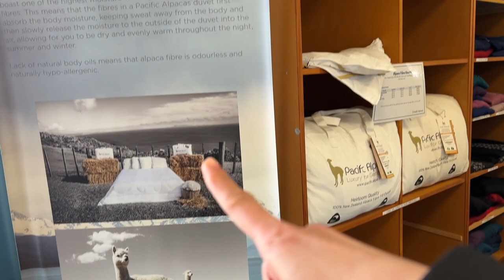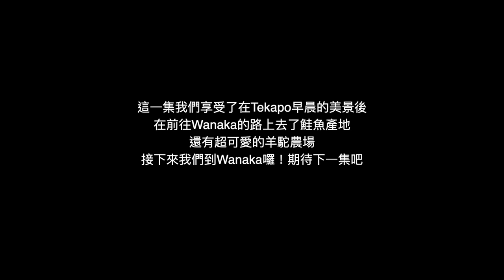【紐西蘭南島ep.9】離開蒂卡波後前往南島最知名的滑雪勝地 · 都不會臭的羊駝農場 · 鮭魚養殖場也可以拍到無數美照 · 排隊美食鮭魚鹹派｜Melofunplay 美樂玩不累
紐西蘭旅行的第9支影片囉！這集我們要從Tekapo 前往知名滑雪村 Wanaka 囉！
一路上我們去了羊駝農場還與羊駝近距離接觸，還去了鮭魚養殖場喔，還有一家超好吃得鹹派店！
接下來我們要到知名滑雪村囉。期待一下更多的紐西蘭旅遊我們下星期一見

⚠️幾個重點提醒：
00:08 Tekapo蒂卡波湖 住宿開箱
景很好地點也很棒的 AirBnB

01:17蒂卡波湖畔 Lake Tekapo
早晨的蒂卡波湖畔跟晚上看又是另一種風味，不論從哪個角度看都非常優美，就把車停在教堂旁站在車旁邊欣賞風景邊吃著早餐，就算很冷，但有這個風景就滿足了！

03:11   羊駝農場 THE PACA SHACK
農場的主人帶我們參觀羊駝們還有與羊駝互動非常有趣，商店內也有賣羊駝毛或羊毛相關用品喔

09:47   鮭魚鹹派店 Farile Bakehopuse
這家在Farile 的鹹派店，在當地的排隊美食，鹹派很好吃呦！

06:59 鮭魚養殖場 High Country Salmon
字幕打成另一家：Mt Cook Alpine Salmon Shop(去Mt Cook時有去的那間)
南阿爾卑斯山的冰山融雪所養殖的鮭魚，這裡就是養殖的地方，可以直接看到養殖的鮭魚。養殖場也不會臭而且還很好拍照呢！、

08:30  滑雪勝地 Wanaka 住宿內部開箱